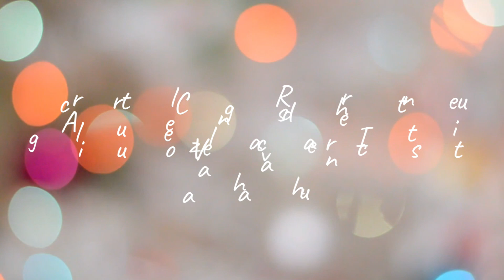ஆமணக்கு விளைச்சலை அதிகரிக்க ஆமணக்கு கோல்டு || Castor Gold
This video is explained by a student of TNAU - AC&RI Vazhavachanur.
Consult a scientist for practical application.

இந்த காணொளியில் இடம்பெறும் தகவல்கள் மற்றும்  பரிந்துரைகள் அனைத்தும்  கல்வி நோக்கத்திற்காக மட்டுமே.
இதில் குறிப்பிடும் பரிந்துரைகளை செயல்படுத்துவதற்கு முன் விஞ்ஞானிகள் அல்லது அனுபவமிக்க  நபர்களிடமிருந்து ஆலோசனை பெற்றுக் கொள்ளவும்